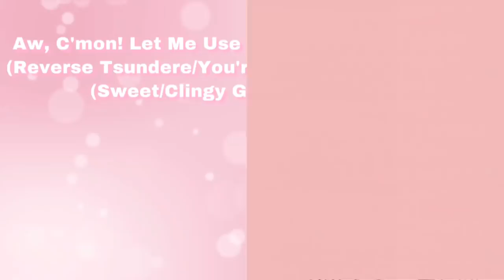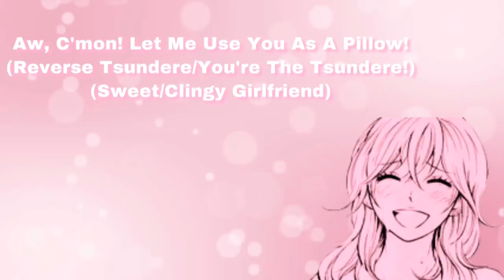Aw, C'mon! Let Me Use You As A Pillow! (Reverse Tsundere Roleplay/YOU'RE The Tsundere!) (F4A)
Well I’m surprised by how hot it is in here when you act so cold towards me :P